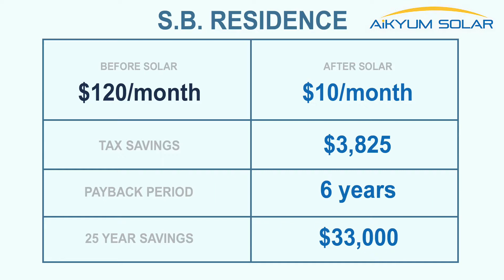Electric Vehicle Charger with Solar System - Anaheim Home Owner - Aikyum Solar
S.B. Residence, Anaheim, CA
This humble home has more to offer than meets the eye. Aikyum Solar installed solar panels on this lovely home, along with an electric vehicle charger! Now they charge their electric vehicle using the free energy of the sun! Almost completely hidden from street view, these solar panels will save you money and quickly charge your electric vehicle.